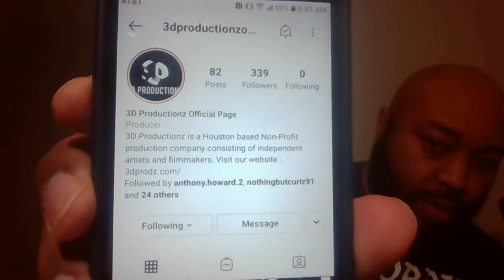Fred Hampton :Choices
Check out there website to watch other films from this up and coming Houston Artist. instagram is 3dproductionzofficial also follow redbonemedia